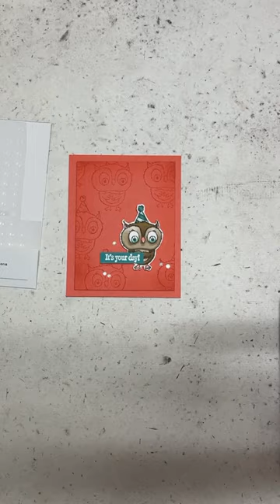Stampin’ Up! Adorable Owls Card Idea